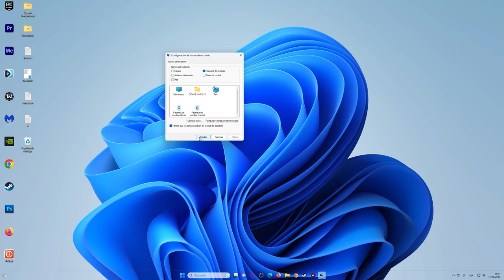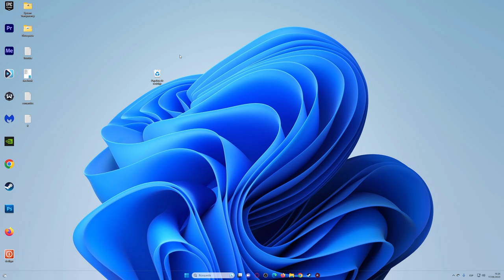SOLUCION: Papelera de Reciclaje no Aparece En el Escritorio de Windows 11